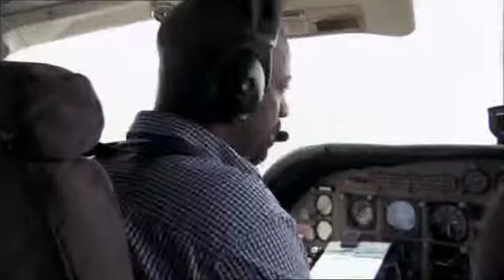The Incredible human Jorney out of Ethiopia/Africa part-2